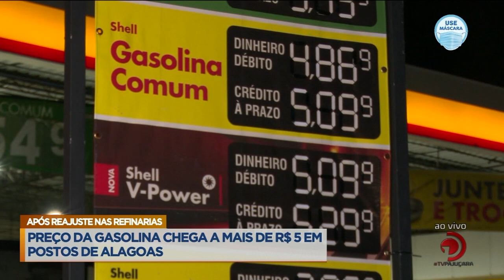Preço da gasolina chega a mais de R$5 em postos de Alagoas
Após reajuste nas refinarias.